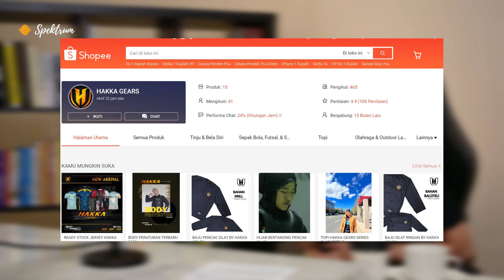Spektrum Podcast | Membangun Prestasi dan Budaya Silat with Hanifan Yudani Kusumah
Membicarakan mengenai perjalanannya meraih prestasi dan menjaga budaya Indonesia, atlet pencak silat Indonesia yang menangkan medali emas di Asian Games 2018, Hanifan Yudani Kusumah, yang seringkali dikenal dengan momennya ketika memeluk Menteri Pertahanan Prabowo Subianto dan Presiden RI Joko Widodo.

Yuk dengerin gimana kabarnya mas Hanifan YK sekarang

Timestamp
00:00-02:30 | Intro
02:31-07:30 | Awal Mula Karir Silat dan Motivasi
07:31-14:50 | Perjuangan Ngejar Cita-cita itu...
14:51-16:59 | Medali Emas dan Ungkapan Terima Kasih
17:00-19:38 | Peran IPSI dalam Karir Silat
19:39-21:53 | Bertemu Atlet Mancanegara dan Pentingnya Gizi
21:53-24:39 | Keseharian Atlet di Pelatnas
24:40-29:14 | Ketemu Jodoh nih...
29:15-36:07 | Kompetisi Silat di Indonesia dan Negara Lain
36:08-39:59 | Generasi Muda Pencak Silat dan Pelestarian Budaya
40:00-44:49 | Kesibukan dan Goals di Luar Silat
44:50-45:54 | Pesan dari Mas Hanifan

Kita percaya dari podcast ini bisa jadi momen kita untuk upgrade diri, dengan mendengarkan perjalanan karir tokoh-tokoh inspiratif yang membagikan pengalaman berbagai insight. Podcast ini ditujukan untuk menemani perjalanan temen-temen membangun hidup dan karirnya. @SpektrumBicara